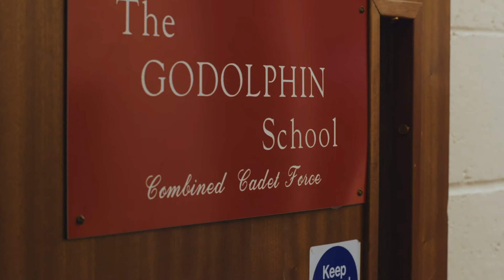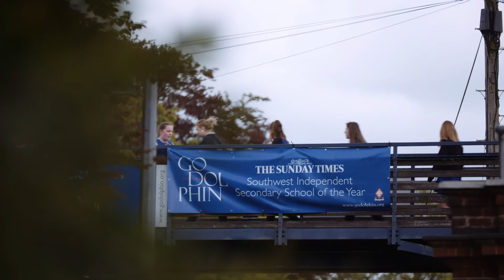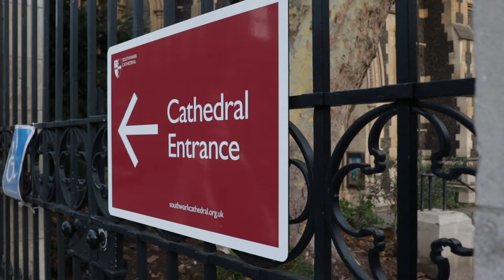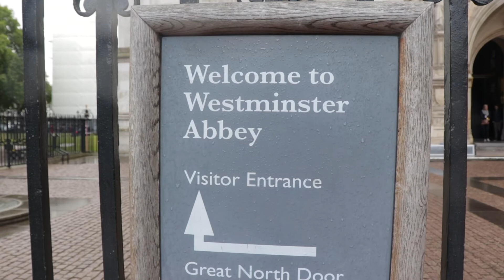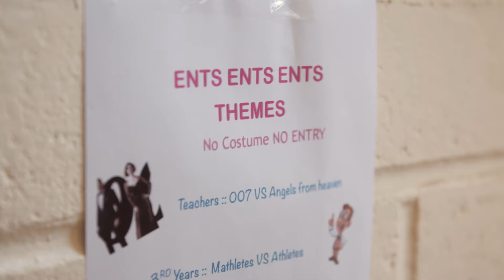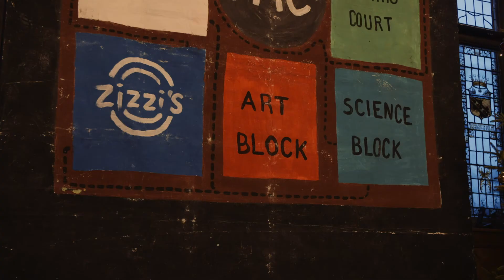School Film, Term 1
Sections of our Godolphin School Film, separated into Terms.